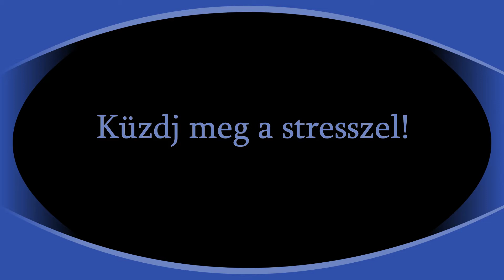Küzdj meg a stresszel! --- Matehetsz Tehetségüzenetek Tára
Közreműködik: Rózsa Babicz Nóra alternatív képességfejlesztő tanácsadó, tutor (Tehetségek Magyarországa Projekt)